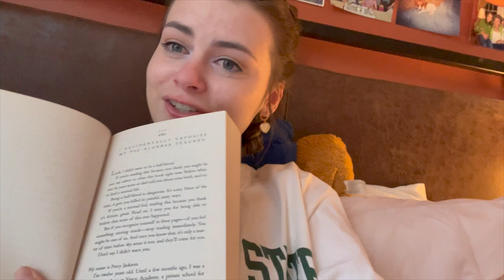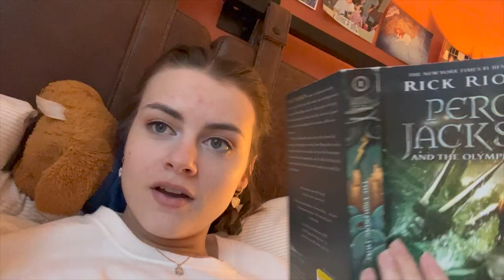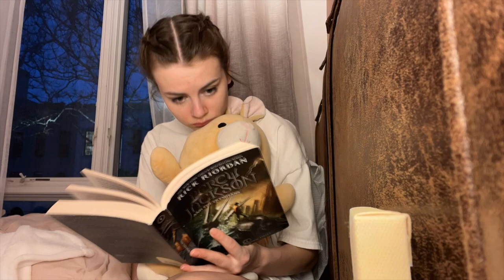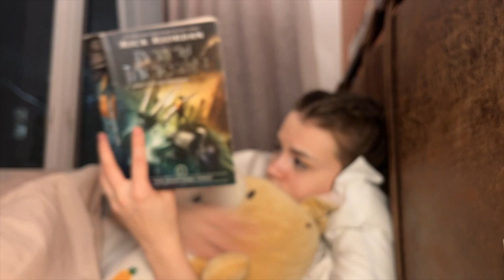The Lightning Thief Re-Read | HEROES OF OLYMPUS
It's been almost 6 years since I read this book, join me as I go through it again in 2022 and re-experience the book that changed my life when I was 8 years old :)